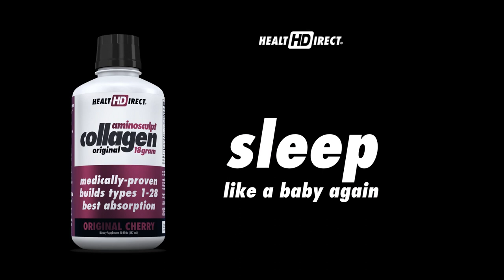Sweet Dreams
“Dear sleep, I’m sorry we broke up this morning. I want you back!”

Get back together with sleep faster with AminoSculpt liquid collagen. It's loaded with *Glycine*, the amino acid that's the perfect make up gift to your body!

Follow us for more about why collagen is best when you take it at night! (Coming Soon)